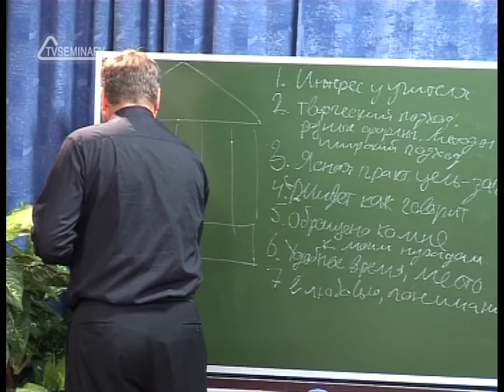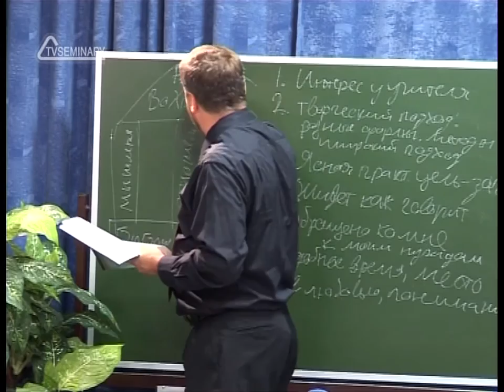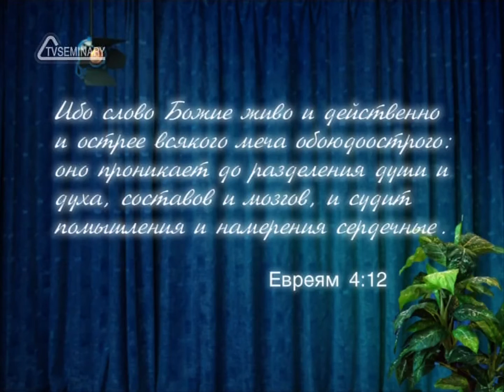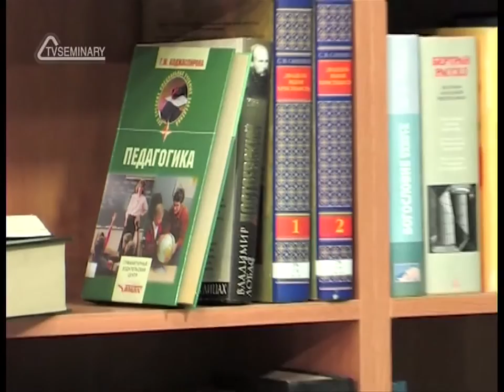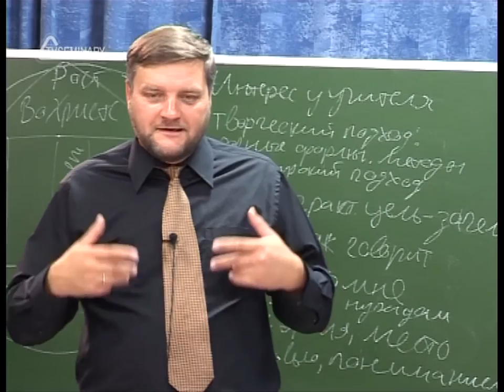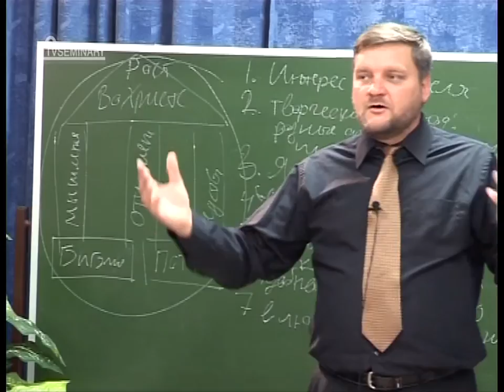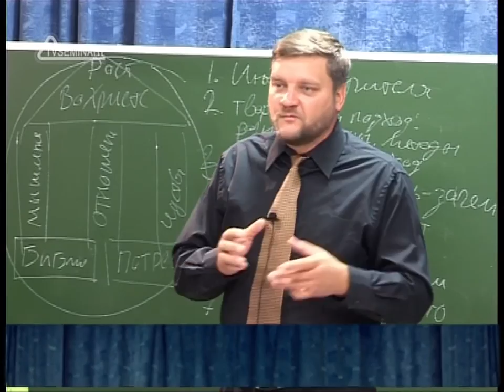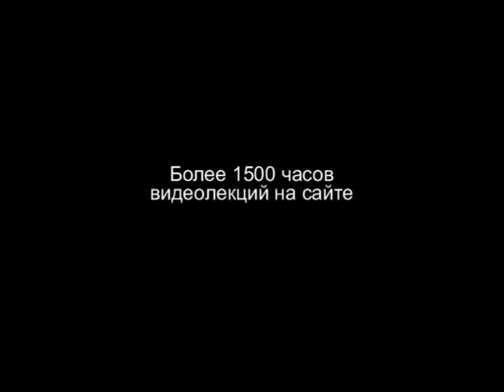PT202 Rus 16 Основы и процесс христианского обучения Модель преподавания